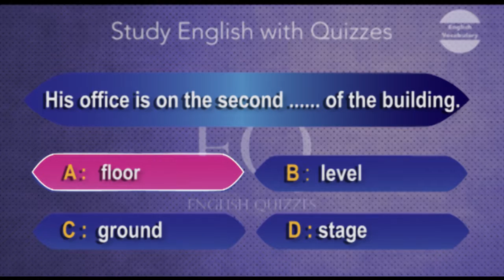Quiz Grammar English -- N° 39